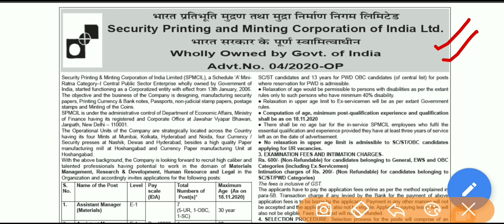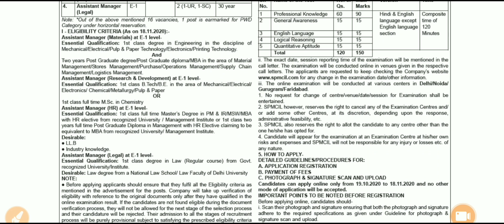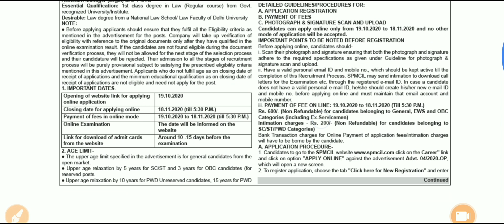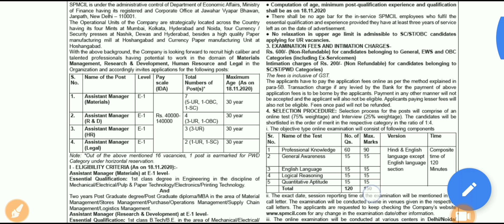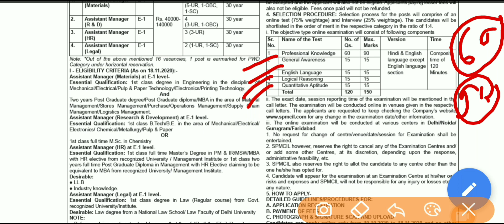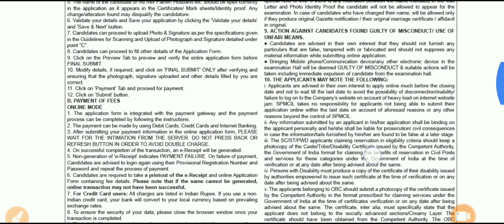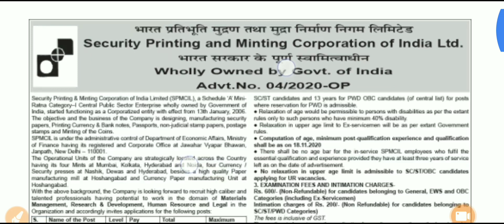LEGAL ASSISTANT MANAGER | NEW RECRUITMENT 2020 | SPMCIL | MINI RATN COMPANY | COINS, CURRENCY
NEW RECRUITMENT LEGAL ASSISTANT MANAGER IN SPMCIL.